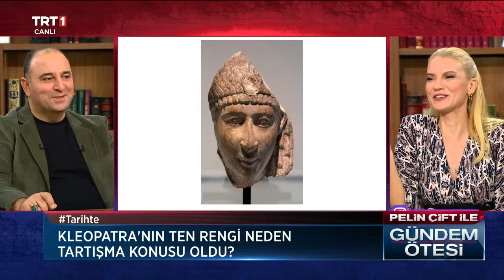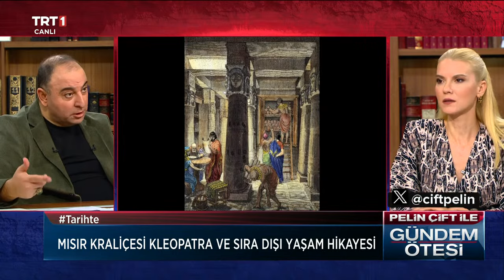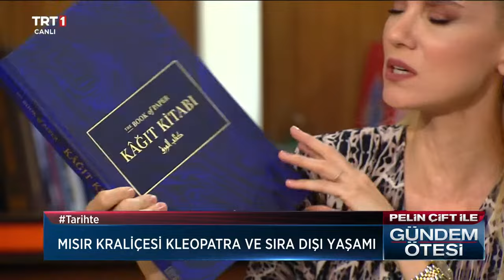Pelin Çift ile Gündem Ötesi 380. Bölüm